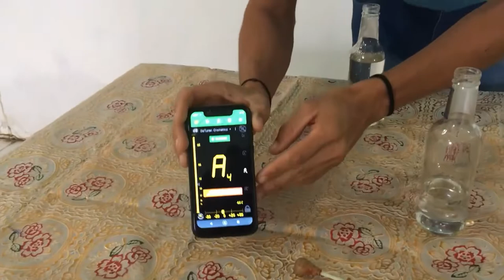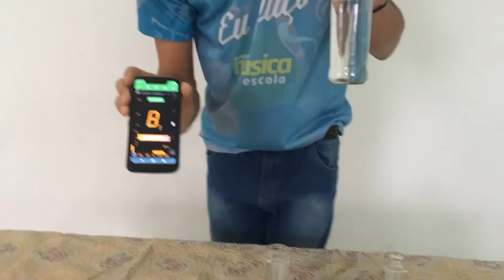Música na Escola - Criar instrumento musical